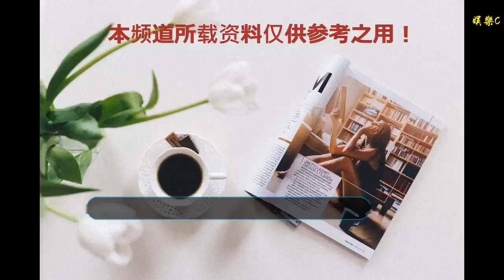偶練、101火了后，為何綜藝舞臺熱衷三角形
谢谢！

      原標題：偶練、101火了后，為何綜藝舞臺熱衷三角形
            新京報訊 （記者 張赫）“跟風”現象在綜藝市場并不少見。如今，內容創作者似乎不再滿足于類型同質化，舞美設計也開始“懈怠”。2018年《偶像練習生》《創造101》的爆紅，不僅引發“養成綜藝”扎堆，同時選手分班時采用的“三角形”舞臺似乎也成為“爆款”的“標識”。聲樂演唱節目《聲入人心》，演員品訓節目《演員的品格》無不都在前期采用了相似的舞美設計。
新京報專訪業內人士，揭秘“三角形”分級舞臺為何受到競演類節目推崇。
習慣跟風，制作周期緊張
《偶像練習生》播出時，選手進入演播間選擇座位，成為點開率最高的內容之一。三角形的舞臺將9人出道位與其他座位分離，通過選座和穿插后臺采訪，展現了練習生的不同性格，也加強了節目的故事性。《演員的品格》也采用了同樣的舞美和模式，節目組事先根據人氣已對演員進行排名，他們只需到場對號入座。《聲入人心》則幾乎復制了《偶練》，由選手自己選座位，經過導師審核后再重新分座。只是把“9人出道”改成“首席”。

《偶像練習生》和《創造101》的舞臺。圖片來自網絡
為何“三角形舞臺”會被競演類節目推崇？一位不愿具名的工作人員C坦言，舞美設計首先尊重平臺的選擇，“國內跟風不僅在于模式，即便是舞臺，只要是非常成熟且成功的嘗試，平臺都希望能夠更大地應用到其他節目上。比如《演員的品格》從淘汰邏輯上，其實和《偶練》就有相似之處。類似的舞美不僅可以讓新節目借著《偶練》的熱度最快吸引到粉絲，同時也不用平臺在舞美上頭腦風暴”。
此外，節目籌備周期短也是“拷貝”舞美設計的原因之一。對平臺和制作方來說，成功的舞臺模式即便沒有全新的設計感，但至少在倉促制作時不會出錯。

《聲入人心》和《演員的品格》的舞美。圖片來自網絡
《演員的品格》導演李文妤在接受新京報采訪時就曾解釋其舞美與《偶練》相似的原因。她坦言《演員的品格》一開篇加入與《偶練》相似的舞美和分班制度，更多也是希望大家能盡快接受這檔節目。雖然在細節上她已經力爭做到不完全類似，但在執行過程中確實出現很多難題，“且制作時間非常倉促，后續我們再想改變就很難了，只能把相似性收縮到最小”。
節目模式類似會產生審美疲勞
《演員的品格》首期采用《偶練》的舞臺模式并按照投票數量入座，曾被觀眾質疑是否過分看重“人氣”；《聲入人心》首期讓選手自己選擇“首席”或“替補”，也讓原本高大上的美聲節目，多了幾分偶像選秀的底蘊。究竟是否所有綜藝都適合借鑒“三角形舞臺”和分級模式？
某位綜藝評論人表示，“三角形”舞美是《偶練》《創造101》節目區別于其他養成綜藝的創新優勢所在，同類型養成節目若采用其舞美，確實可以降低創新難度，也為節目帶來一些基礎粉絲；但同時，也需承擔審美疲勞以及和節目匹配的風險，“《偶練》和《創造101》還會推出第二季，不出意外節目還會采用類似的舞美。如果其他綜藝依舊效仿，尤其是網綜市場大量出現相似模式，就會產生與綜藝同質化相同的效果。而且不是所有節目全程都適合這樣的舞美，制作方一定要根據自己的賽制、邏輯、環節，調整后續的舞美設計，必須更符合自身節目的氣質”。例如《聲入人心》在后期進入二重唱、三重唱的合作階段，且沒有相應的淘汰機制后，便舍棄了一開篇的“替補”、“首席”選座機制，讓節目成功脫離了剛開始的選秀疑云。
新京報記者 張赫 編輯 佟娜 校對 趙琳